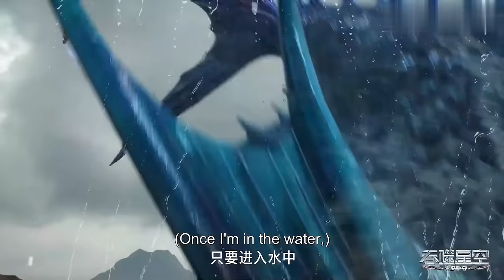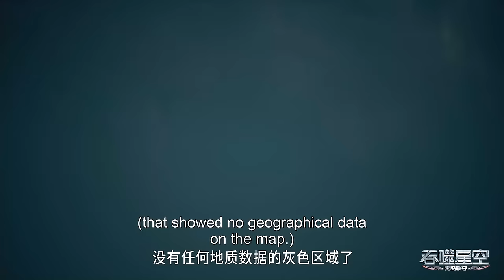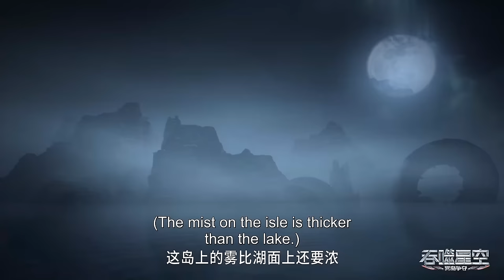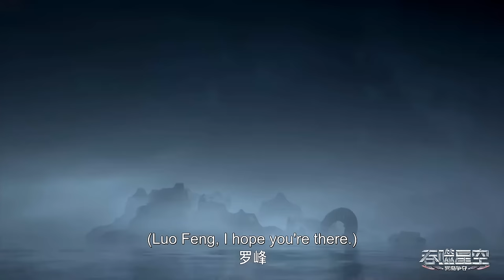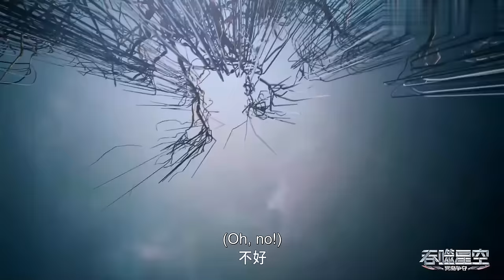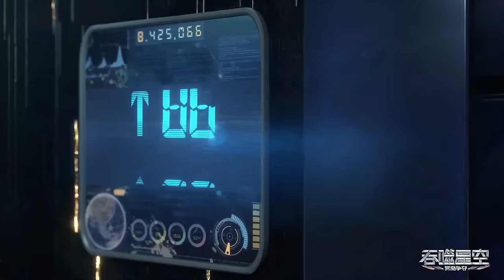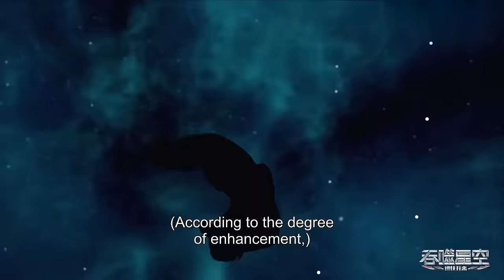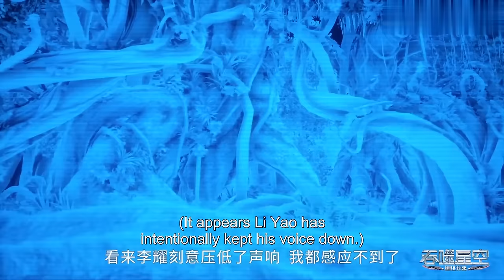✨Swallowed Star EP 36 - 40 Full Version [MULTI SUB]